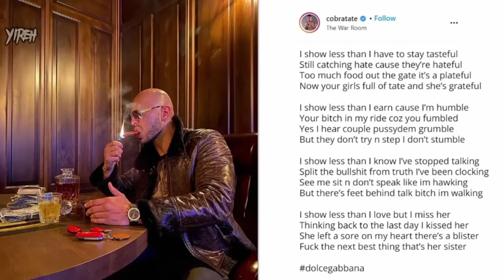The Legend of Tate - The Legend Has Only BEGUN!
Bros be vibin'